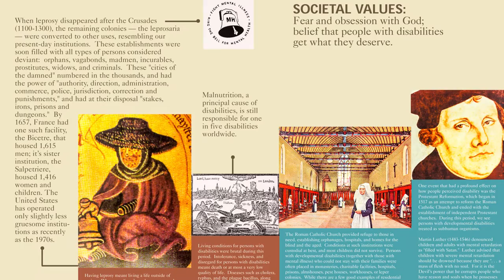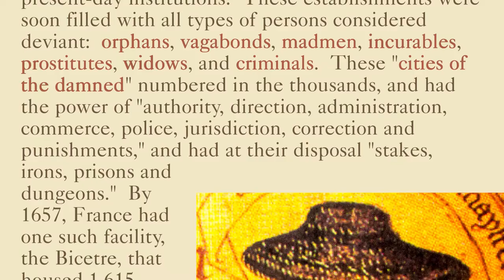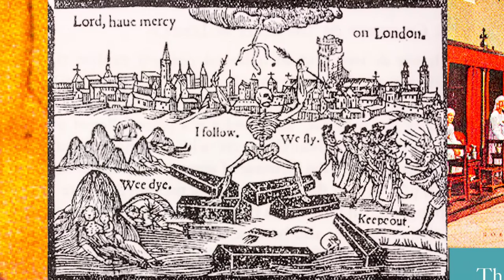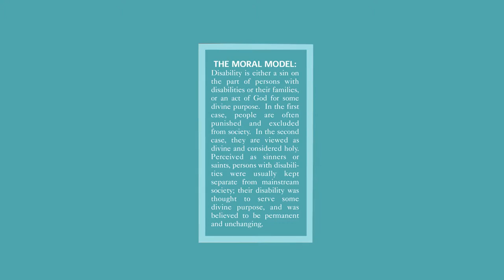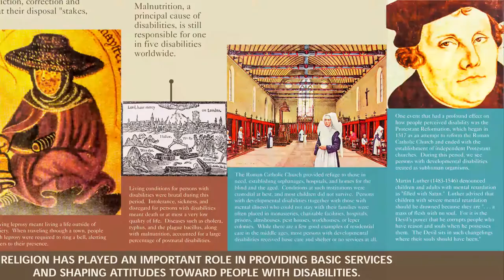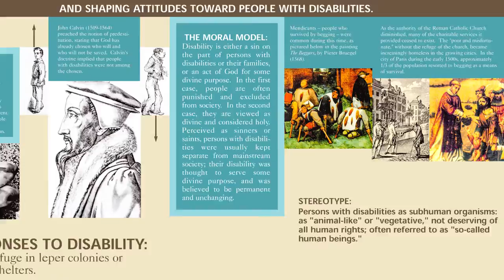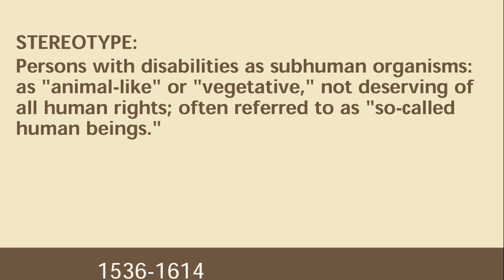Disability History Video Exhibit Panel 2